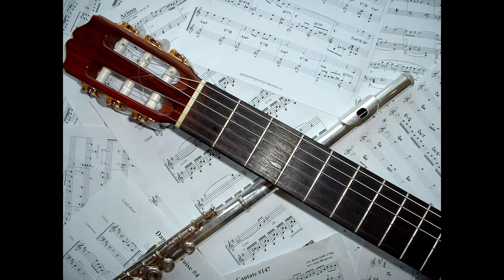Mociriţa cu trifoi (Romanian Popular Song - arr. Anatol Mîtcu)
Cristina Raducan   Flute
Bogdan Mihailescu   Guitar

play

at the 'Igreja da Misericórdia'
in Viana do Castelo / Portugal
on the 19th of May 2018